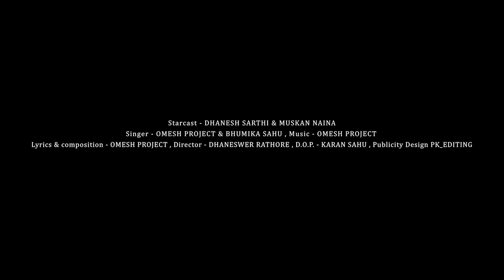OMESH PROJECTS-SAPNA KE SUNDARI -FEAT BHUMIKA ||DHANESH & MUSKAN||KARAN & DHANESHWAR -CG 2022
Omesh Projects & DHANESH Presents- Sapna Ke Sundari

Singer-Omesh Projects & Bhumika Sahu
Lyrics & Composition - Omesh Projects
Music Arrangement- Saurabh Mahto.
Dholak & Tabla- Dr S K Lahori, Vikas Nayak,
Octopad- Narendra Nayak,
Mixing & Mastering- Omesh Projects Studion
Recording at- DIpti Ranjan- ABhishek Movies world Raipur CG.

🎥 Video Credits:-
Star cast- Dhanesh Sarathi & Muskan Naina

Directed By- Dhaneshwar Rathore
Camwra & DOP - Karan Sahu
Editing-Karan Sahu

BACKGROUND Dancers- Akshay Chouhan. Akash mahant. Yugal shriwash. Jaykaran prasad
Supoport staff & Team- Sunidhi sonwani. Nagesh sagar
Choriographed by- Akshay Chouhan
Publicity designed by-  PK_editing.

Produced By- Omesh Projects &  Dhanesh Sarathi